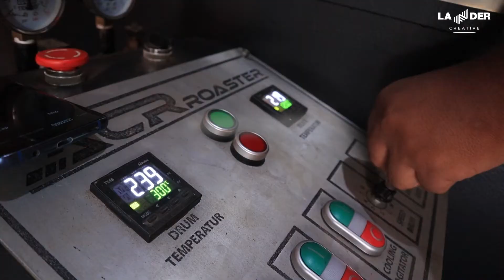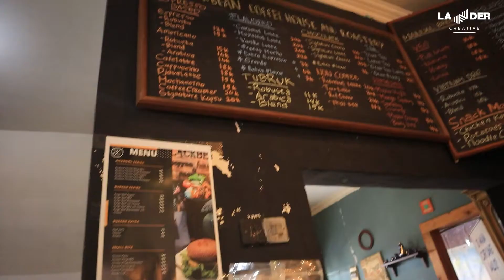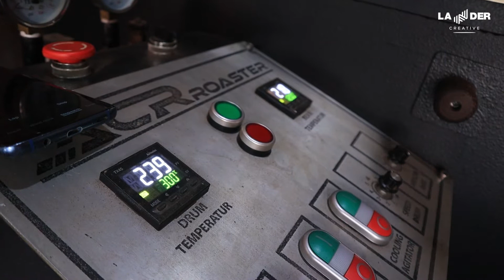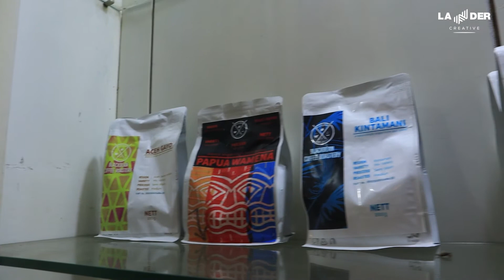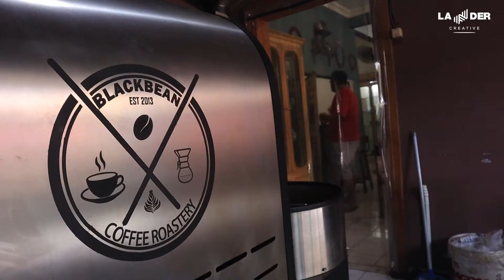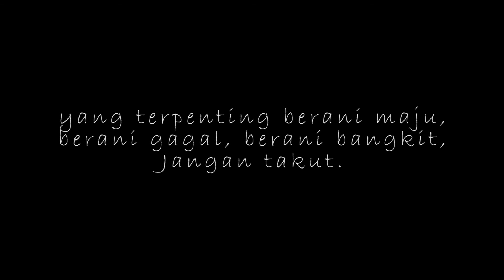CERITA SEORANG PENGUSAHA KOPI YANG MEMULAI USAHA SEJAK KULIAH | OBROLANDER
Berawal dari meminum kopi pahit buatannya sendiri, hingga menganalisa cara membuat kopi yang enak , dan sekarang menjadi pengusaha..